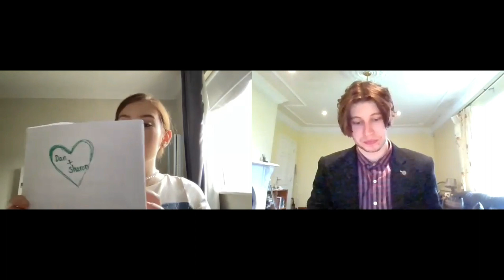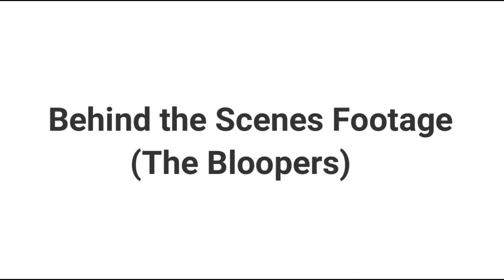‘Bear Frys Investigates: RTI News Station Uncovered’ - as part of Hilary I 2021 at DU Players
Description: What started off as a simple concept, merely an idea, has blossomed into the mockumentary to end all mockumentaries. Think ‘The Office’ meets ‘Parks and Rec’ meets ‘Modern Family’. In ‘Bear Frys Investigates: RTI News Station Uncovered’, Bear Frys uncovers how Irelands leading news station is adapting to the world in which we live in today. It has everything any Irish business worth its salt has, including but not exclusive to nepotism, misogyny and poor management! With horrific zoom lags, awkward unmuted moments and dreaded zoom parties, this mockumentary will be something that is painfully familiar to you all.

Cast:
Ruby Thomas as Bear Frys
Laura Shannon as Joan Fogarty
Cathal Crowley as Diarmuid O’ Shea
Lauren Kelly as Sharon Mannion
Stephen Ryan as Declan O’Rourke
David Hannafin as Dan Mcdermott
Faye O’Reilly as Anne Foley
Ella McGill as Cathleen O’ Sullivan
Molly Longstaff as Brenda Baskin
Fionnuala Maher as Mary Morrisey
Míša Králová as Jane Williams

Crew:
Directed and devised by Roisin Daly
Assisted By Mairead Maguire
Stage management - Isidora Savic
Assistant stage management- Alice Jane
Publicity - Claire Ní Bhraonáin
Production and editing - JP O’Brien and Daniel Byrne
Sound - Kate Byrne
Costume designer and props master - Alice Roden
Assistant costume designer - Aisling Finnegan